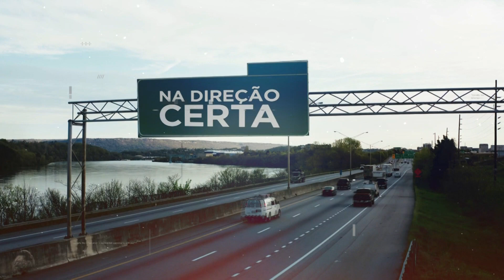Em Cabo Frio, ciclistas enfrentam vários obstáculos nas ciclovias e ciclofaixas da cidade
Na última reportagem da série Na Direção Certa você vai ver os obstáculos que os ciclistas de Cabo Frio, na região dos lagos, enfrentam diariamente. A maior reclamação de quem utiliza esse tipo de veículo como meio de transporte é o estado de conservação das ciclovias e ciclofaixas.